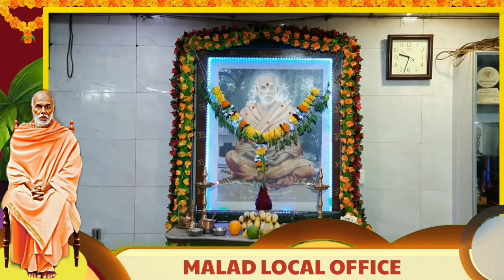Billawar Association Mumbai | Shri Guru Sthuthi Sampadha | Day 03.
On this occasion of 166th Brahmashree Narayana Guru Swami Jayanthi, Billawar Association Mumbai presents

"Shri Guru Sthuthi Sampada"
- A bhajan program from central office & all local office.

1. Malad Local Office

2. Ghatkopar Local Office

3. Jogeshwari Local Office.

Great Support by all committee members, Mahila Mandali & Youth wing of central office and all local offices.

Special Thanks to :- Ashok Kuckian Sashihithlu.

Video Editing :- Sachin S Poojari, Bhiwandi.